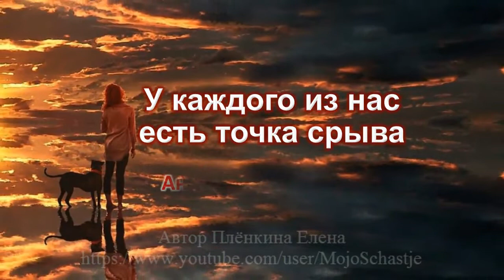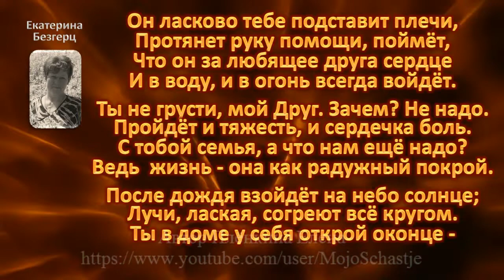У каждого из нас есть точка срыва.Анжелика Веденеева, Екатерина Безгерц.We all have a breaking point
У каждого из нас есть точка срыва
Екатерина Безгерц
(Мой Друг, твой стих,  я дописала,
Душа моя, сего желала).

Когда становится на сердце тяжело,
Когда нам, кажется, что падаем с обрыва,
И жизнь становится, как черное пятно...
У каждого из нас есть луч надежды,
И кто-то очень близкий и родной -
Не даст тебе упасть в пучину бездны,
И скажет: "Ты не бойся, я с тобой!
                Анжелика Веденеева

Он ласково тебе подставит плечи,
Протянет руку помощи, поймёт.
Что он за любящее друга сердце,
И в воду и в огонь, всегда войдёт.

Ты не грусти мой Друг. Зачем? Не надо.
Пройдёт и тяжесть и сердечка боль.
С тобой семья, а что нам ещё надо?
Ведь  жизнь, она как радужный покрой.

После дождя, взойдёт на небо солнце,
Лучи лаская, согреют всё кругом.
Ты в доме у себя открой оконце,
Любовь ключом, польётся снова в дом!
We all have a breaking point
Ekaterina Bezgerts
(My friend, your verse, I finished writing,
My soul desires this).

Each of us has a breaking point
When the heart gets heavy
When we feel like we're falling off a cliff
And life becomes like a black spot...
Each of us has a ray of hope
And someone very close and dear -
Will not let you fall into the abyss
And he will say: "Don't be afraid, I'm with you!
                Angelica Vedeneeva

He will gently turn his shoulders to you,
Lend a helping hand, understand.
What a loving friend's heart he is
And in the water and in the fire, it will always enter.

Don't be sad my friend. What for? No need.
The heaviness and heartache will pass.
Your family is with you, what else do we need?
After all, life is like a rainbow cut.

After the rain, the sun will rise,
Rays caressing, warm everything around.
You open the window in your house,
Love is the key, it will pour into the house again!
У каждого из нас есть точка срыва. Анжелика Веденеева